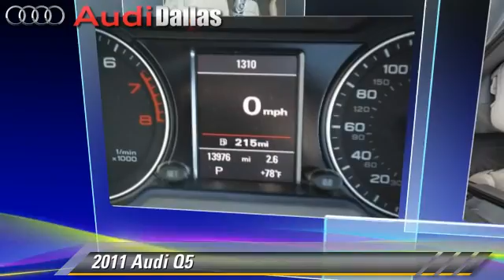Audi Dallas, Dallas TX 75209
Audi Dallas

[DFIN:2:2301003:I:8F4E0EB3:0c469e28e03f331caca0e5bc7b731c7f]